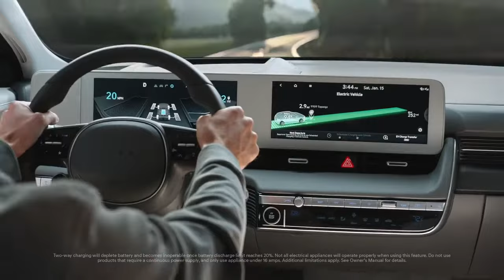Hyundai Commercial | Hyundai 'History of Evolution' w Jason Bateman | 🏈 Super Bowl 2022 Commercial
See Jason Bateman go on an evolutionary journey through time, all leading up to the first-ever Hyundai IONIQ 5. With available two-way charging, adjustable center console and spacious interior it’s fully electric inside and out. This is your journey at its most evolved.

Welcome to Best Commercials
This video is Hyundai  'History of Evolution' | 🏈 Super Bowl 2022 Commercial provided by Best Commercials